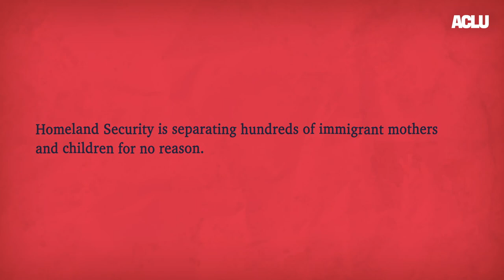ICE Separates Toddler and Mom For Months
Homeland Security is separating hundreds of immigrant children from their parents.

This is one mother's story.